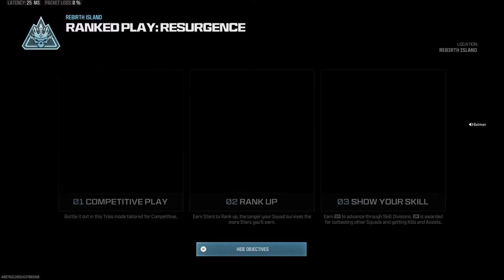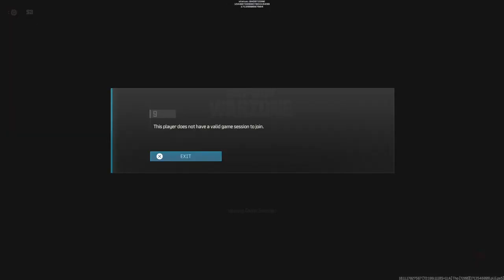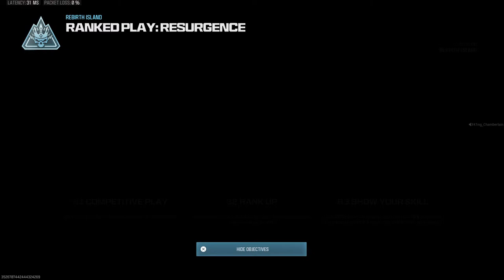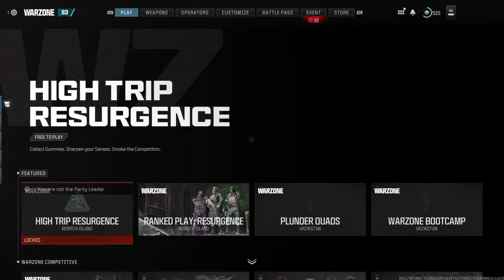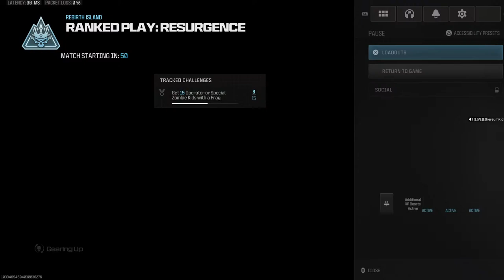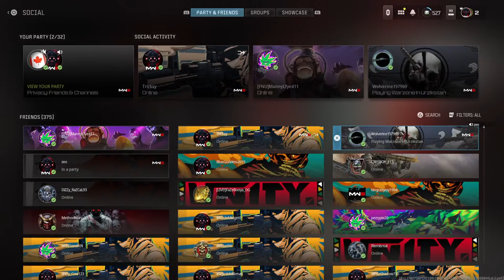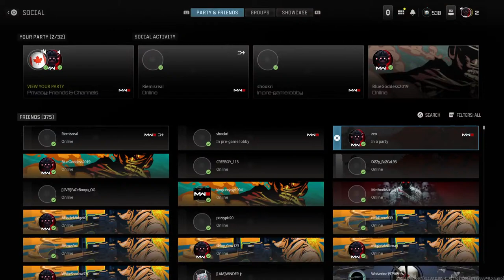Can we get 200 Subscribers today? 🍇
Smash that Sub button and drop me a comment where youre watching from.

Taking $ETH donos 😉